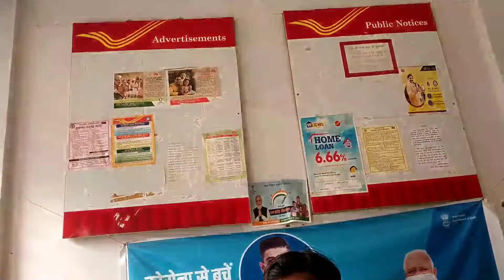aaj dikhate h aapko hamare yaha ka postoffice नव्या की मस्तीfamilyvlog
Gmail I'd...

Thankyou